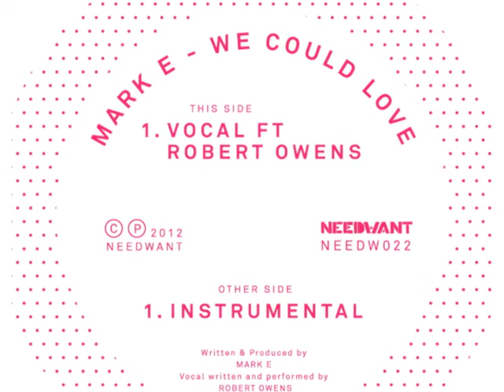Mark E feat Robert Owens - We Could Love (Vocal)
Mark E feat Robert Owens - We Could Love